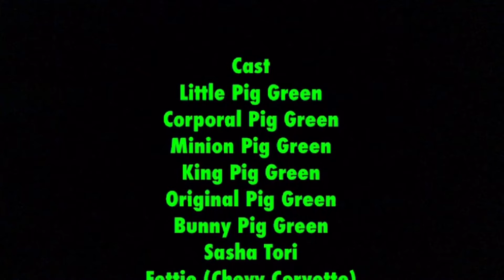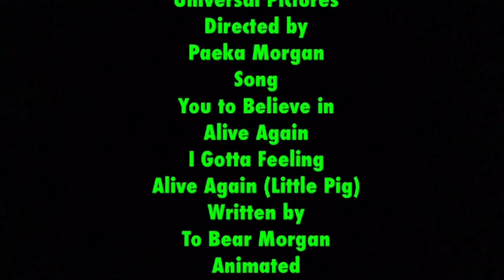The Piggies Movie 2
The Piggies Having New Adventures to Defeat Fettie but there become friends